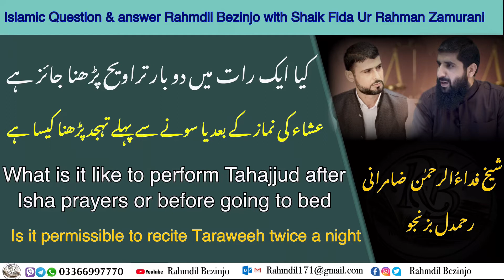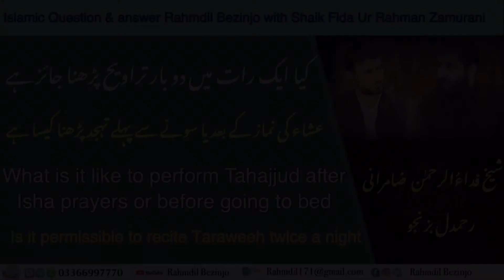کیا ایک رات میں دوبار وتر پڑھنا جائز ہے | Is it permissible to pray watar twice a night| بلوچی دیوان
you for your time to read this, we have started Islamic questions and Answers session with shaik Fida Ul Rahman Zamurani,. Every week we meet with Shaik and we ask your questions to him in our incoming videos and we will share it in YouTube and Facebook in shaa Allah. Jazak Allah kher.